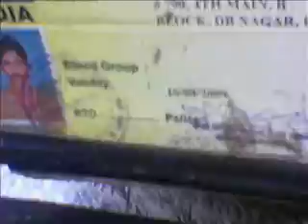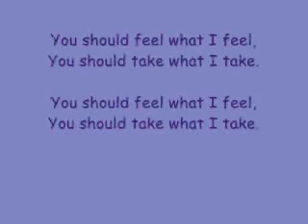Feel What I Feel